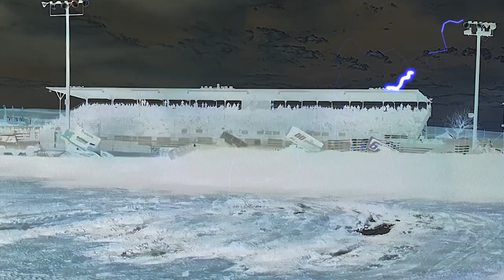Sprint Cars Return: El Paso County Raceway - Teaser BST Racing!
Feel the rush of adrenaline at El Paso County Raceway! BST Promotions brings you a high-octane evening of dirt track racing on Saturday, August 24th, 2024. Sprint Cars are back with a roar and ready to burn rubber!

🗓️ Event Details:

📍 Location: El Paso County Raceway, Calhan, CO
🗓️ Date: Saturday, August 24th, 2024
⏰ Time: Heats start at 5 PM | Main events begin at 6 PM (MTN Time)

🚗 Racing Line-Up:

    ASCS Sprint Cars
    Lightning Sprints
    Stock Cars
    Sport Mods
    Hobby Stocks
    Compacts
    Warriors
    Dwarfs
    JR Compacts

🎟️ Admission Prices:

    Adults: $20
    Military/Seniors (65+): $15
    Youth (13-17 yrs): $10
    Kids (6-12 yrs): $5
    Children 5 & under: FREE

🍻 What to Expect:

    Beer Garden & Food Vendors: Indulge in tasty treats and refreshing brews from local favorites, including Famous Dave’s!
    Family Fun: A thrilling night for all ages with edge-of-your-seat racing action!

Don't miss out on this electrifying event packed with speed and excitement. Purchase your tickets today online at BST Racing Tickets or at the gate.

For further details and to stay updated on race day info, visit BSTracing.com.

🏁 Join us for a night of speed, excitement, and the thunderous power of dirt track racing at El Paso County Raceway!